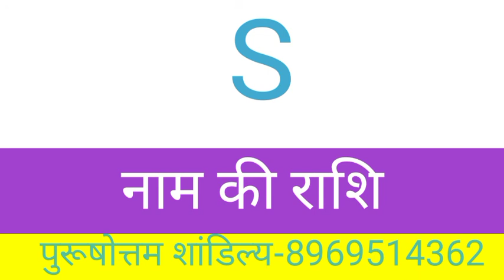S नाम की राशि क्या होती है || S name walo ki rashi kya hai || S naam wale log kaise hote hai